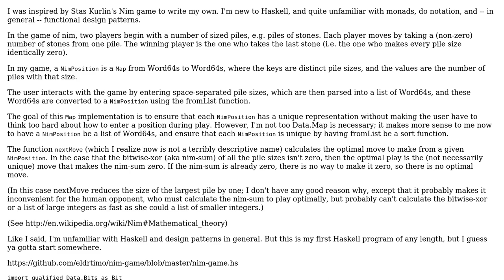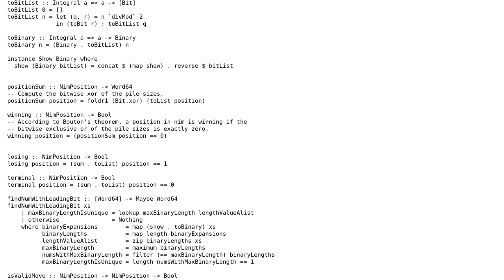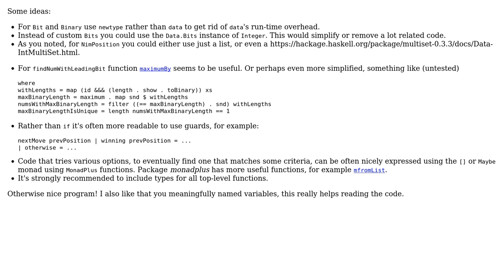Code Review: Nim game in Haskell implementing optimal strategy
With thanks & praise to God, and with thanks to the many people who have made this project possible! | Content (except music & images) licensed under CC BY-SA | Music | Images & others | With thanks to user TheCoffeeCup user Ted Sperling user Petr and the Stack Exchange Network Trademarks are property of their respective owners. You are responsible for your own actions.